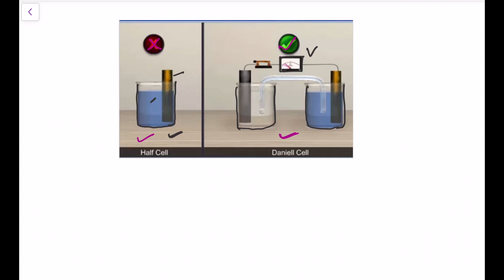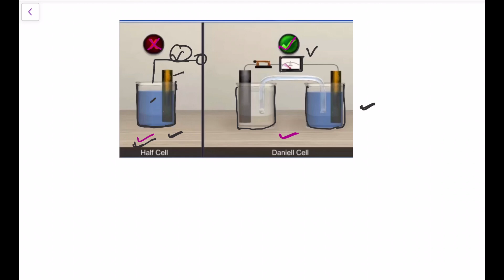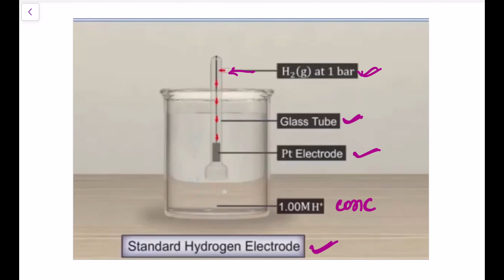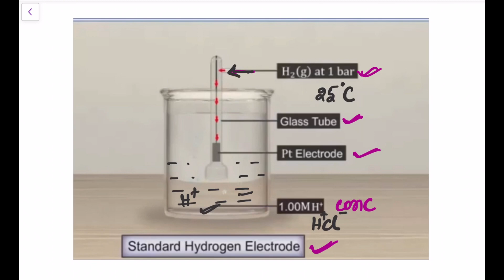Electrochemistry (lec:-5) kingdom of science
Kingdom of science (chemistry) class:-12th